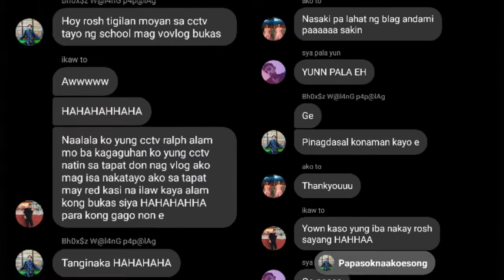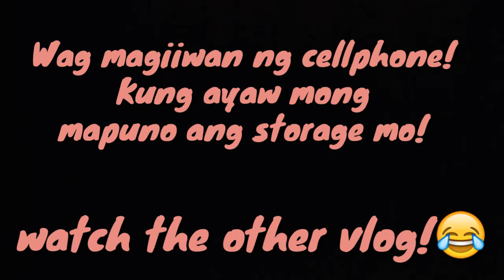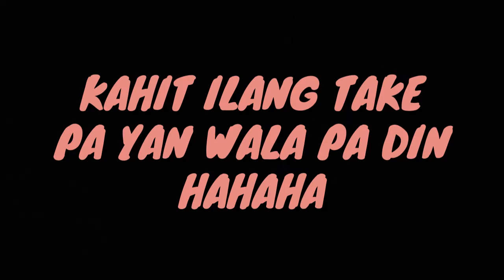SAAN DAY? (sunday) 😂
Hi mga roshyngalinggaling👋heto nanaman si ate nyo roshynaaninganing 😂💕
So ayunnn nung sunday pato ngayon ko lang maipopost kasi syempre mahirap magedit HAHHAHA! MARAMING SALAMAT ULIT JANROSS AT SA FAMILY MOOO!
THANKYOU DIN SA MGA KASAMA KO DITOOO! All of you made my sunday! 💕
KALOKOHAN NANAMAN!
GALA NANAMAN! MATATALO KO NA NGA ATA SI DORA E 😊